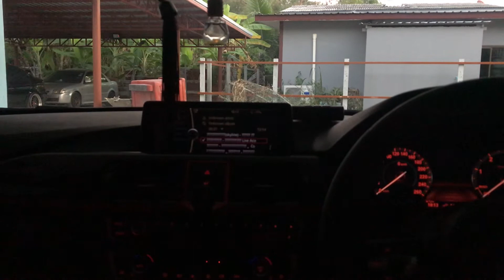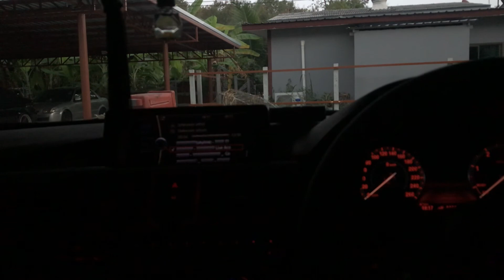ลมเพลมพัด ส้มโอ